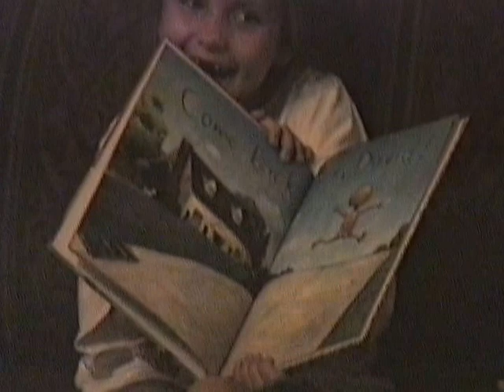HGB - Winnsboro (2001)